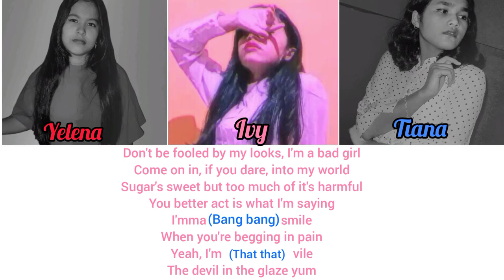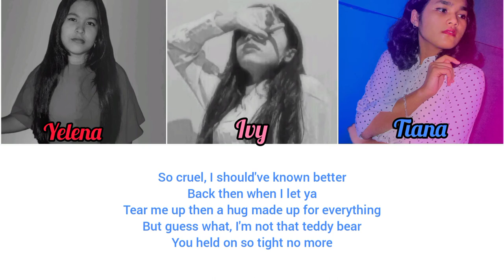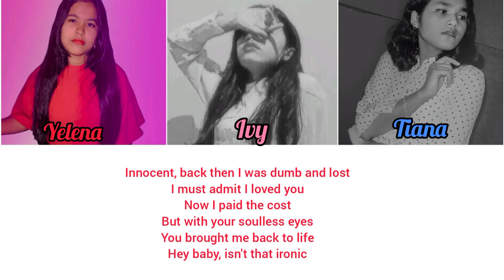Teddy bear cover by Venus Vixnes || Original song in the style of BLACKPINK|| Cr Zsunder and SERRI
So this is our first cover, hope you like it

We are Venus Vixnes,
Yelena: Lead vocal
Ivy: Main rapper
Tiana: Main vocal

We covered 'Teddy bear' which is an original song in the style of BLACKPINK
The instrumental is by ZSUNDER and lyrics by SERRI

Make sure to check out their channels too
There Channels👇

We'll be posting more covers, so keep a look for them, thank you~